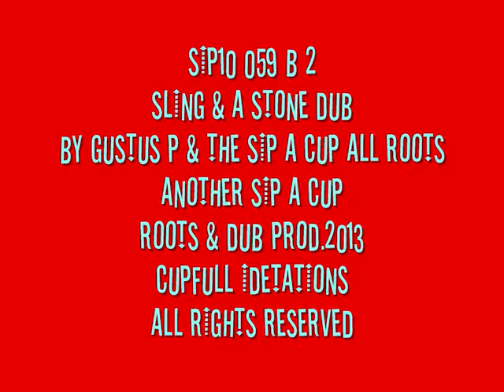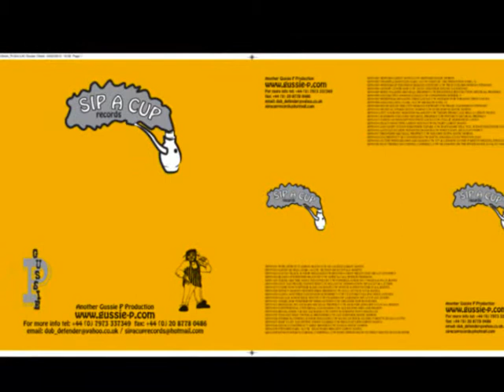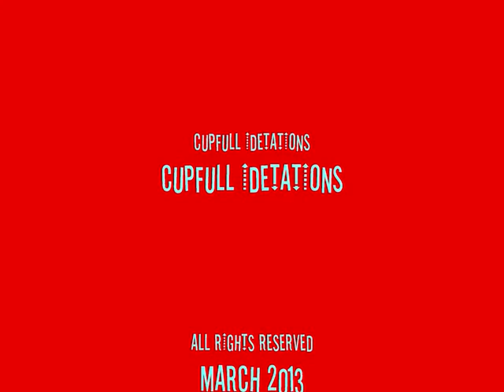SIP10059A 2 SLING & A STONE DUB BY GUSTUS P & THE SIP A CUP ALL ROOTS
SIP10059A 2 SLING & A STONE DUB  BY GUSTUS P & THE SIP A CUP ALL
ANOTHER SIP A CUP ROOTS & DUB PRODUCTION
CUPFULL IDETATION 2013